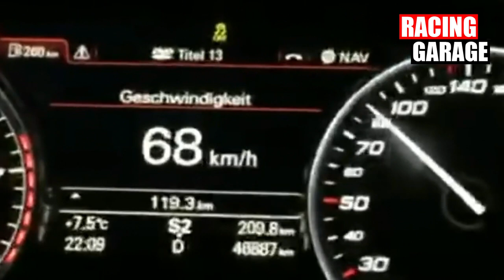Audi S8 4.0 TFSI 760HP 0-300 KMH AUTOBAHN